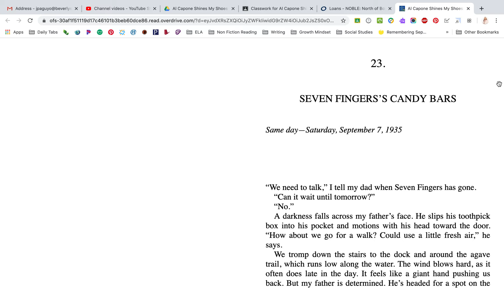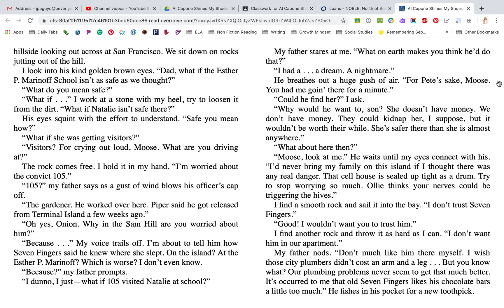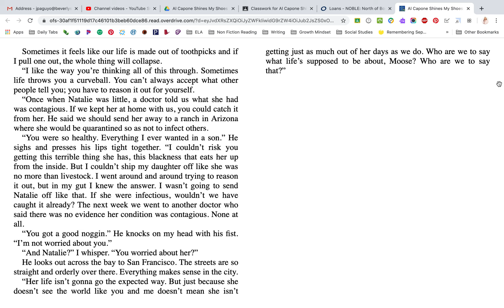A. C. Shines My Shoes Chapter 23